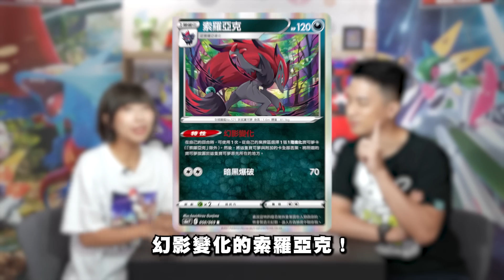進化型通通『強制退化😎』 超猛物品卡「卡比獸娃娃」、「一家鼠ex」團結登場✨ 竟然可以反傷最高18個傷害指示物？｜最新擴充包「古代咆哮／未來閃光」新卡介紹 11月10日（五）正式發售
🔽 紅蓮鎧騎ex新登場！🔽